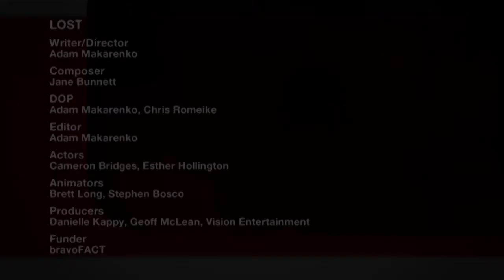Lost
The story of a boy trying to help a girl who is lost in the forest.

Writer/Director: Adam Makarenko
Composer: Jane Bunnett
DOP: Adam Makarenko, Chris Romeike
Editor: Adam Makarenko
Actors: Cameron Bridges, Esther Hollington
Animators: Brett Long, Stephen Bosco
Producers: Danielle Kappy, Geoff McLean, Vision Entertainment
Funder: bravoFACT